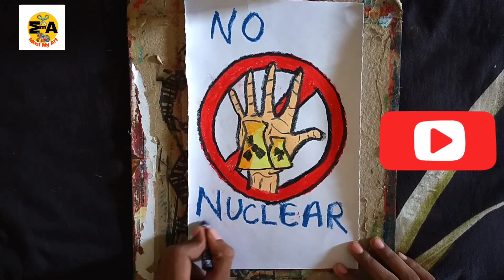International Anti-Nuclear Day Poster || Hiroshima & Nagasaki Day Poster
Hello Friends,.

In this video I show International Anti-Nuclear Day Poster || Hiroshima & Nagasaki Day Poster|| Hiroshima & Nagasaki Day

Our main purpose of this drawing is for learns

material   = drawing sheet , pencil and oilpastel

hiroshima day poster ,

hiroshima nagasaki poster,

hiroshima day poster drawing,

hiroshima poster,

hiroshima dinam Poster,

hiroshima nagasaki poster drawing,

hiroshima day poster making,

hiroshima nagasaki day poster,

ഹിരോഷിമ നാഗസാക്കി പോസ്റ്റര്,

hiroshima day drawings,

nagasaki day poster,

hiroshima day poster in english,

hiroshima poster making,

poster of hiroshima day,

hiroshima nagasaki drawing,

hiroshima drawing,

hiroshima day poster malayalam,

hiroshima nagasaki day posters,

hiroshima day posters,

hiroshima day drawing,

hiroshima nagasaki poster malayalam

hiroshima day poster making Malayalam

hiroshima day poster english

hiroshima nagasaki poster in english

hiroshima and nagasaki day poster

hiroshima dinam poster malayalam

hiroshima nagasaki dinam poster

nagasaki poster

hiroshima day poster easy

hiroshima poster english

how to draw hiroshima nagasaki

how to make hiroshima day poster

poster making hiroshima day

hiroshima nagasaki dinam posters

poster hiroshima day

hiroshima dina poster

hiroshima nagasaki posters

nagasaki dinam poster

യുദ്ധവിരുദ്ധ പോസ്റ്റര്

hiroshima y nagasaki Poster

യുദ്ധ വിരുദ്ധ poster

hiroshima nagasaki day posters in english

hiroshima poster malayalam

hiroshima posters

hiroshima day poster drawing simple

hiroshima day poster simple

hiroshima poster drawing